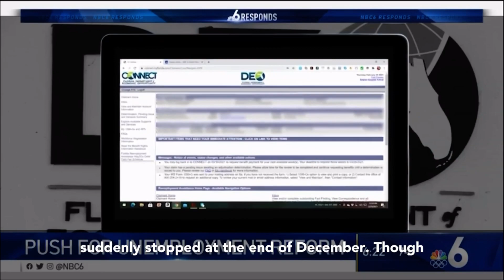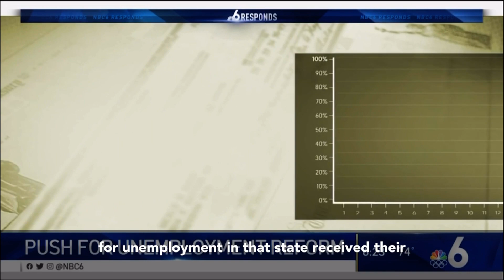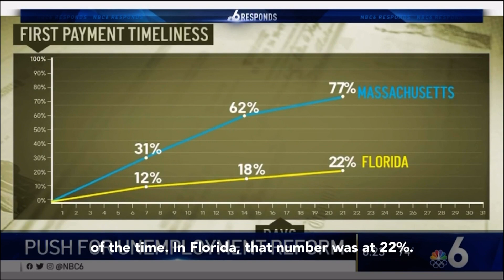Rep. Eskamani Pushes to Reform Florida Unemployment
Eskamani introduced a bill meant to reform the state’s unemployment system. If passed, it would bump the maximum weekly benefit amount to $500 and would require the DEO to notify a claimant about eligibility within three weeks. “The fact that Floridians waited months to get an answer, any response from DEO, is unacceptable,” Eskamani said.